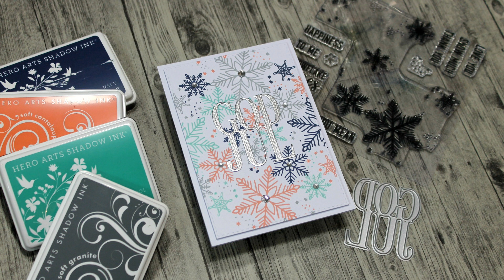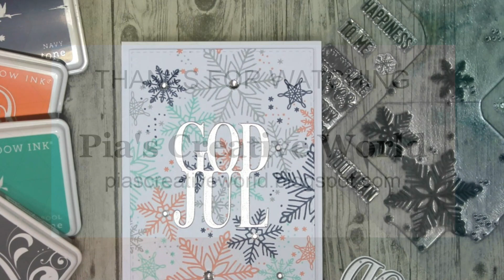Snowflakes Turnabout Stamping with Concord & 9th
I love turnabout stamps and in this video I create a card with Concord & 9th Snowflakes Turnabout stamp from their new 2018 Christmas release. In the video I also explain about the turnabout stamping technique.
*For more information please scroll down*

For blogpost including list of materials used please use